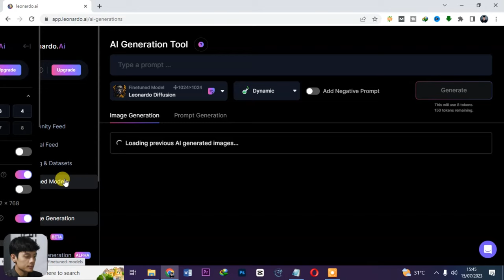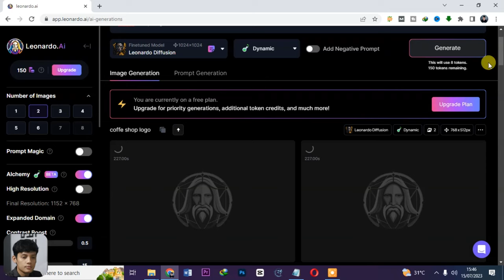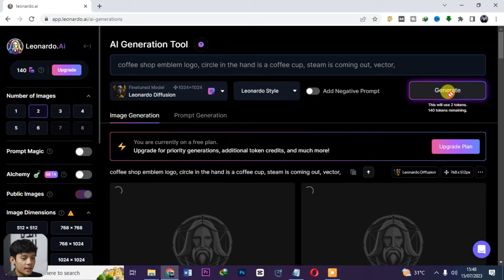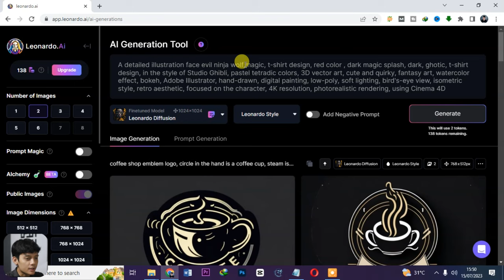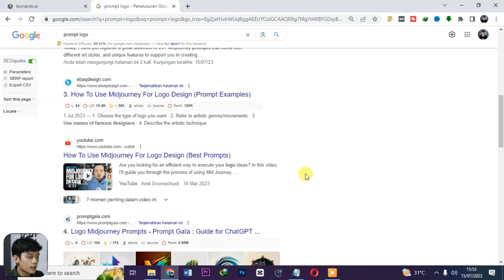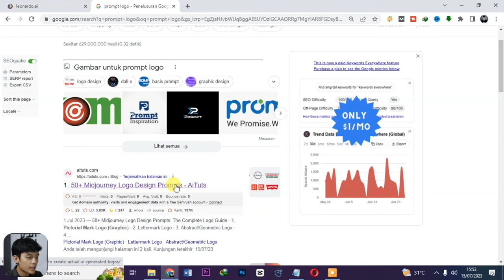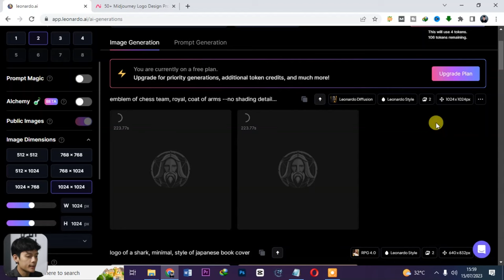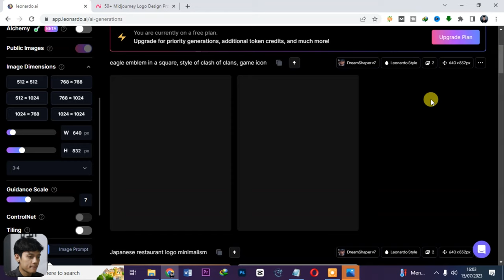GRATIS! Cara Membuat Logo dengan AI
Video Edisi tutorial kali ini yaitu tentang cara membuat logo dengan AI

Selamat mencoba!